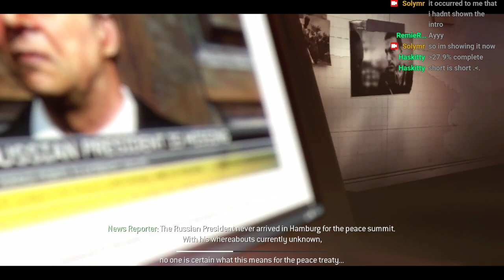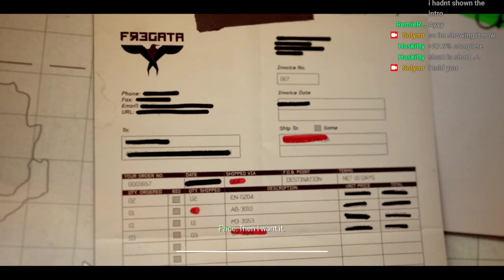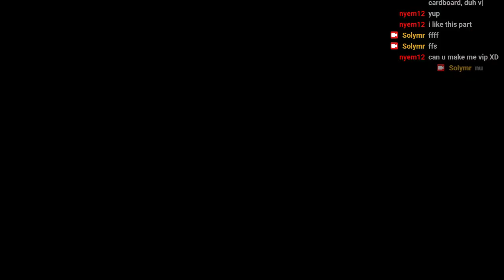Solymr plays Call of Duty: Modern Warfare 3 - Part 2